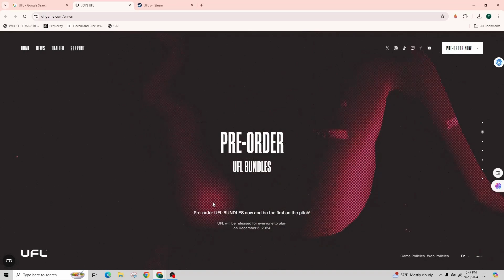How To Download UFL on PC - Full Guide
Excited to play UFL on your PC? This full guide will walk you through the steps to download and install UFL on your computer, so you can start enjoying the game as soon as possible.

Timestamps:
0:00 - Introduction
0:10 - How to Download and Install UFL on PC